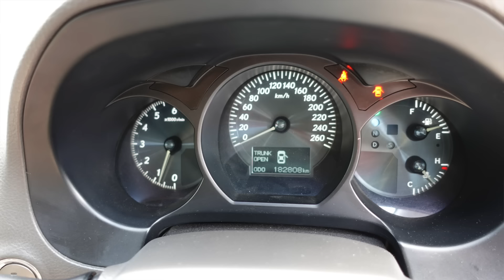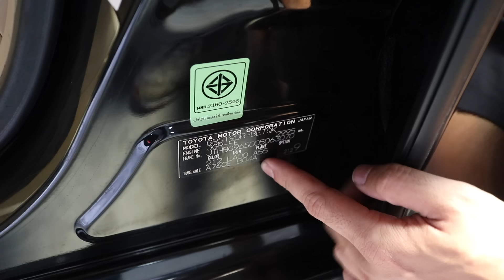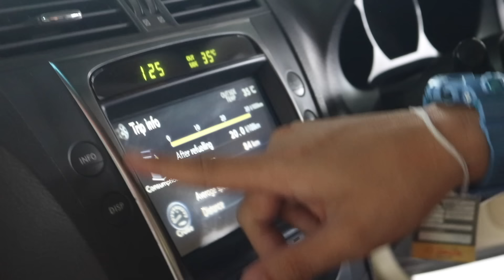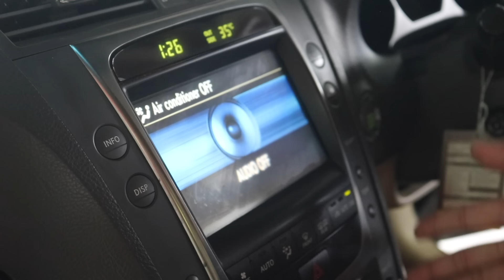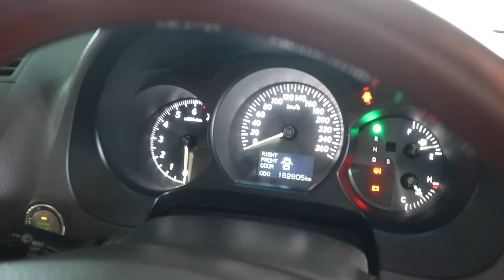ลองขับแล้วจะหลงรัก Lexus Gs 300 โฉม Minorchange หรูหราไม่ซ้ำใคร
มาใหม่สภาพสวยจัด!

Lexus Gs300 ตัว Minorchange ปี 2008 ออกห้างหลายล้าน สภาพสวยจัด ประวัติโครตดี วิ่งน้อย 1xxxxxโล ไมล์แท้ๆไม่มีกรอ สีเต็มเงาวาปทั้งคัน ภายในเบาะหนังเดิมสีเบสโรงงานไม่มีขาดสภาพสวยเลย คอนโซลช่องแอร์ไม่มีแตกหัก ช่วงล่างนิ่มนวลมากๆ เกียร์เข้านิ่มไม่มีกระตุก ขับสนุกและแรงมาก เครื่องสดพร้อมวิ่งทางไกลและใช้งานได้จริงในชีวิตประจำวัน ลองขับแล้วจะติดใจ ไม่ซ้ำใครบนท้องถนน ช้าอด!

 -หน้าทัชสกรีนจากโรงงานใช้งานได้ปกติ
-ตัวฉีดล้างไฟหน้าใช้งานปกติ
-กระจกเดิมอมเขียวจากโรงงานทุกบาน
-แอร์หนาว
-น้ำมันล้วนไม่เคยดมแก๊ส
-ออฟชั่นเยอะใช้งานได้ดีและคุ้มค่ามาก
-แนะนำให้ดูคลิปประกอบจากทางร้าน

จัดไปในราคาคุ้มสุดๆ 459000 ไม่ลดเลยแม้แต่บาทเดียว
        จัดไฟแนนซ์ได้ ดาวน์ 89000

** รับซื้อขายแลกเทิร์น Benz BMW รถหรู รถหายาก ทุกรุ่น จ่ายเงินสดถึงหน้าบ้านคุณให้ราคาสูง มีบริการรับปิดไฟแนนท์ ตกลงราคาไหนราคานั้นไม่มีกดหน้างาน

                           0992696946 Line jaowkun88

Line golfmegamoto